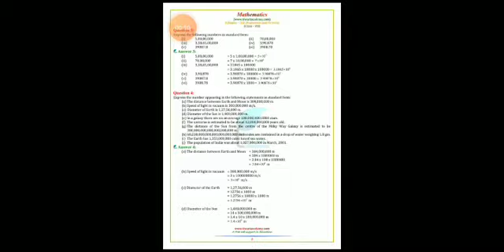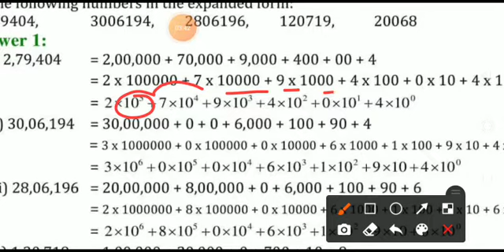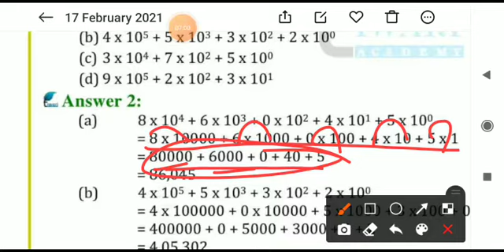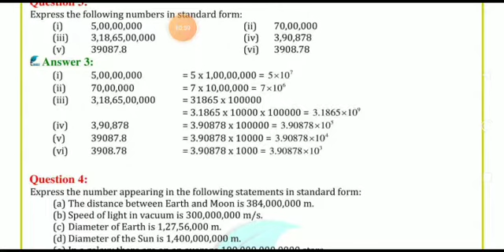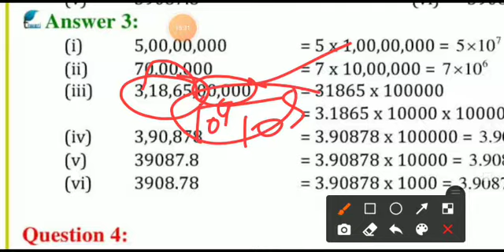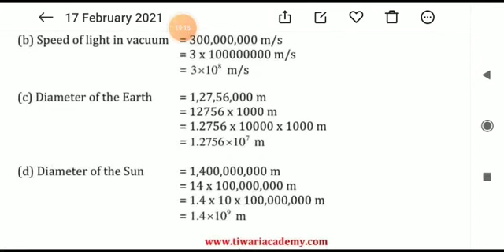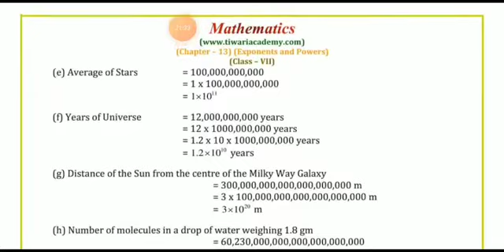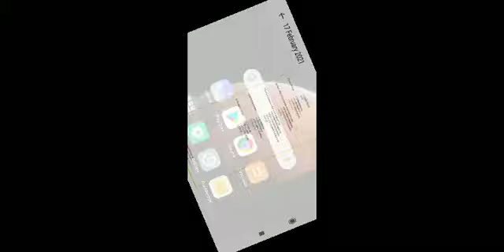class 7th chapter 13 Maths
Tabrez Akhtar